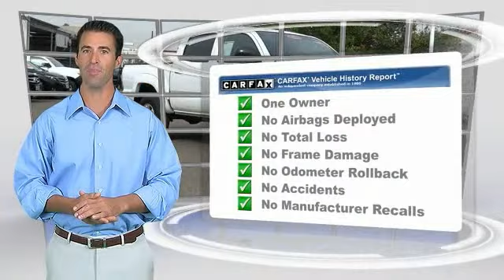2015 Toyota Tacoma Toyota Of Huntington Beach 260791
2015 Toyota Tacoma 2WD DOUBLE CAB I4 AT PRERUNNER

18881 Beach Blvd.

TOYOTA OF HUNTINGTON BEACH PROUDLY SERVING ORANGE COUNTY, HUNTINGTON BEACH, COSTA MESA, GARDEN GROVE, IRVINE, WESTMINSTER, AND SURROUNDING SOUTHERN CALIFORNIA LOCATIONS. THIS WHITE 2015 Toyota TACOMA IS EQUIPPED WITH A Engine: 2.7L I-4 DOHC 16-Valve -inc: cast iron block w/aluminum alloy head and VVT-i, AUTOMATIC TRANSMISSION, AND RECEIVES AN ESTIMATED 19 City/24 Hwy MPG. OR VISIT US AT 18881 BEACH BLVD HUNTINGTON BEACH, CA 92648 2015 Toyota TACOMA 2WD DOUBLE CAB I4 AT PRERUNNER TOUGH AND RUGGED TRUCK. GREAT GAS MILEAGE AND LOOKS AND DRIVES LIKE BRAND NEW. ONLY 1 PREVIOUS OWNER AND VERY WELL TAKEN CARE OF. LOADED WITH NAVIGATION, POWER GROUP AND MP3 CD PLAYER. BACK UP CAMERA AND BLUETOOTH FOR ADDED SAFETY. NO TRUCK ON THE ROAD HOLDS ITS RESALE VALUE LIKE A TOYOTA TACOMA. RECEIVE 1 YEAR OF COMPLIMENTARY MAINTENANCE & 12 MONTH OR 12,000 MILE WARRANTY. GREAT FINANCING OPTIONS AVAILIBLE. COME TAKE FOR A SPIN. TOYOTA CERTIFIED 100K MILE WARRANTY. Stock #: 260791 | VIN: 5TFJX4GN3FX039366 | 2015 Toyota Tacoma 2WD Double Cab I4 AT PreRunner Toyota of Huntington Beach